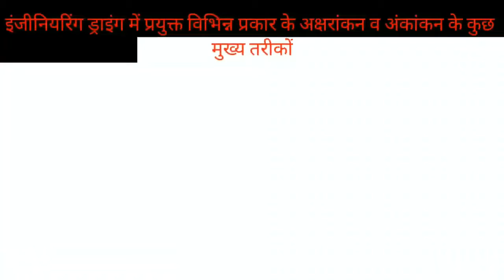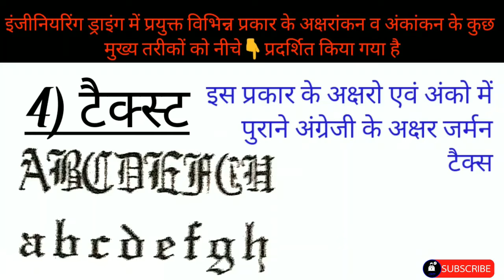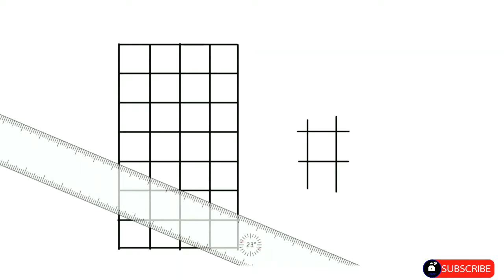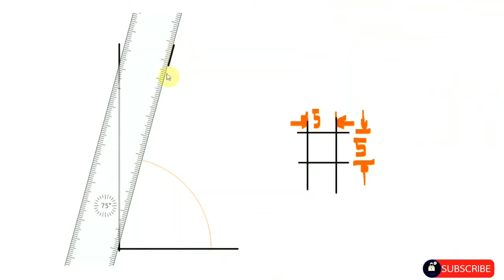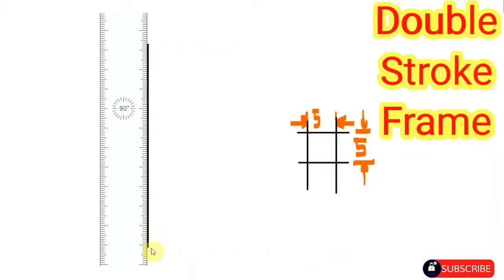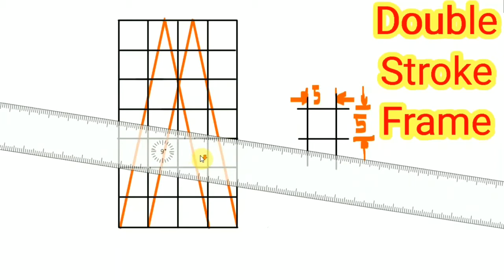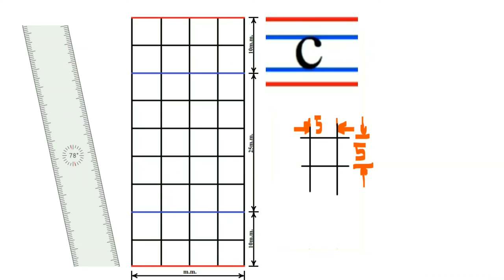ई.डी.में अक्षरो व अंको का बुनियादी विवरण (ITI ED Basic Details of Lettering & Number)#06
Hello friends,
          इस वीडियो में, आप सभी को आईटीआई इंजीनियरिंग ड्राइंग मैं अक्षरो व अंको को कितने प्रकार से लिखा जा सकता है और इसे लिखने के लिए किस तरह के का फ्रेम बनाया जाए। (How many letters and digits can I write and what kind of frame can be made to write it?)

दोस्तों, अगर आप ITI की ड्राइंग सीखना चाहते हैं और ड्राइंग को आसान या तेजी से बनाना चाहते हैं, तो इस चैनल के साथ बने रहें और इस चैनल को लाइक और सबस्क्राइब करें।